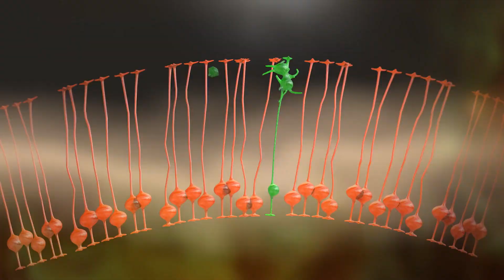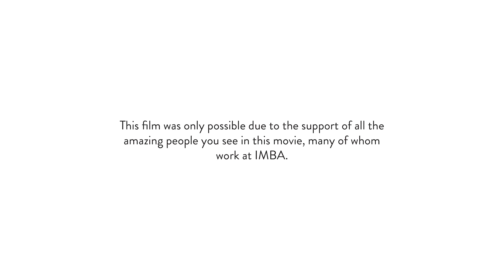IMBA Impact Film (English)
The IMBA “impact film” aims to bring highly complex biomolecular research in an emotional and societal context and was realized with the support of all the people you see in this movie, many of them working at IMBA – with  the aim to help promote basic biomolecular research, organoid technology and its impact for society.